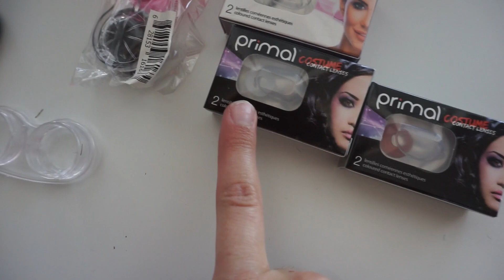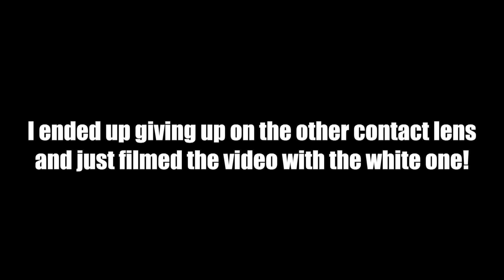GOING TO STARBUCKS LIKE THIS! || Vlogoween Ep. 5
Hey guys! WHAT A CRAZY DAY! I have never had so much fun filming a video! If you haven't gone and seen the half skull makeup tutorial I would appreciate it so much if you went and gave it a watch! Thanks!

Canada

♡ OTHER STUFF! ♡

What's On My Lips? Kat Von D Liquid Lipstick in Project Chimps